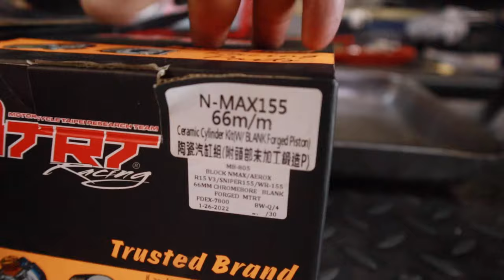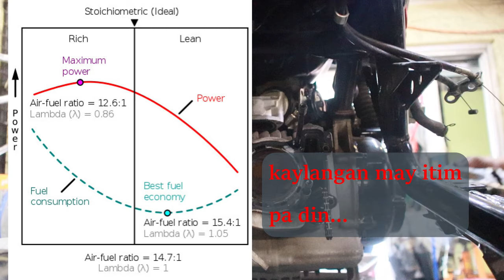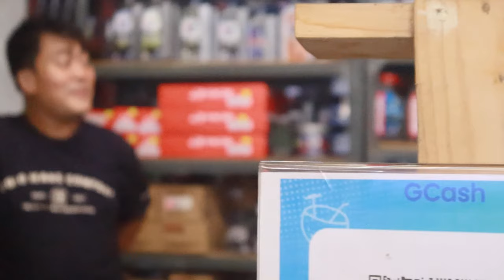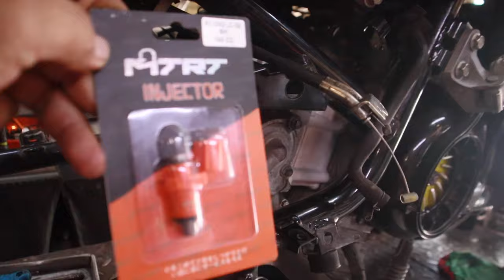im going straight..... straight MTRT!!!!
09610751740 tawag nalang kayo or pm nalang po sa facebook page natin

parts used
MTRT HEAD 9850
mtrt 66mm block 7800
mtrt crank +3mm 8950
mtrt 36mm tbody 3350
mtrt injector 1250
jvt pulley 2500
jvt roller 350
jvt v2 pipe 4950
jvt center spring  450
jvt clutch assy 1750
cam 2500
located po tayo sa malolos  tapat ng barasoain church